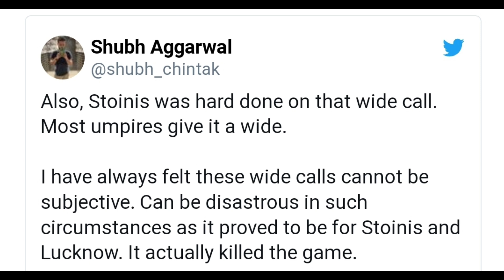Marcus Stoinis Angry For Umpire not Giving Wide | RCB Vs LSG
Marcus Stoinis Very Angry on Umpire Because umpire not giving Wide . Marcus Was Not Happy and Give Furious Angry Reaction , He nearly throwing his Bat . This incident happened in RCB Vs LSG Match in IPL 2022 .